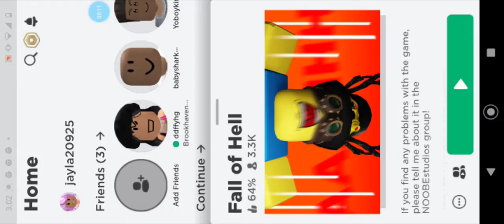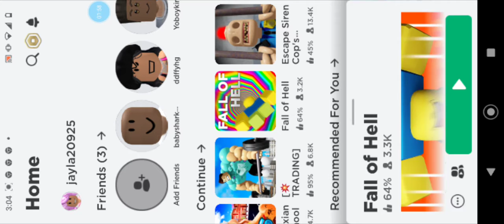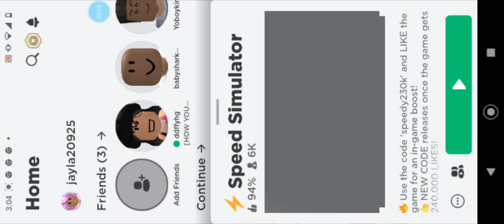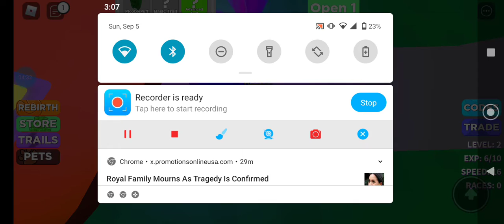playing different types of Roblox games part 1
I got really mad